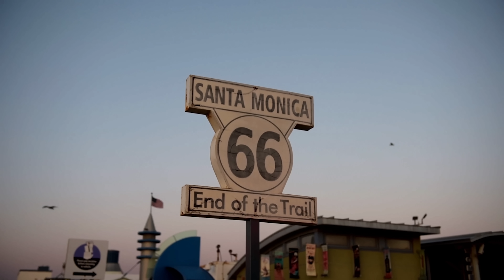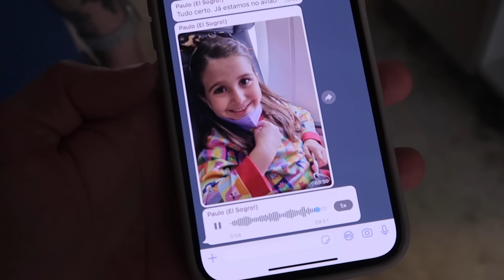10 ANOS DE CANAL: NOSSOS VÍDEOS FAVORITOS! | Lu Ferreira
10 ANOS DE CANAL: NOSSOS VÍDEOS FAVORITOS! | Lu Ferreira

10 anos de canal essa semana! Vocês acreditam nisso?!

Bora comemorar esses 10 anos com um toque especial de nostalgia? No vídeo de hoje, escolhemos alguns entre os mais de 1000 vídeos que já foram publicados aqui e os elegemos como os nossos favoritos do canal! Mas aproveita e me diz, você tem um favorito?

00:00 | Introdução
02:50 | O bolo de aniversário da minha irmã
05:20 | Primeira vez do Leo em NY
06:50 | O vlog que eu amo!
09:35 | Meu aniversário em Los Angeles
12:48 | Leo é comentarista de moda
15:27 | Nostalgia com a Bia